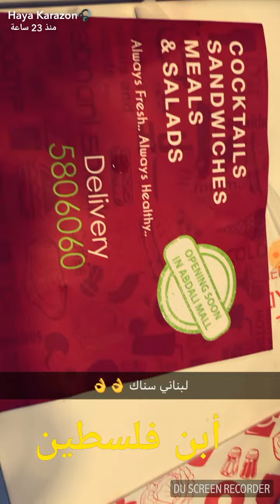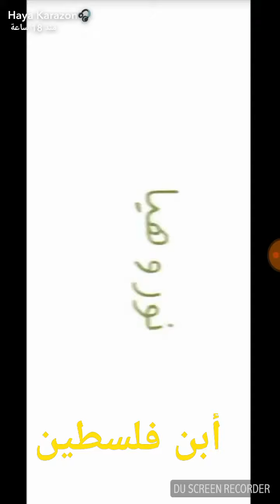هايا كرازون / انفزرت من الاكل